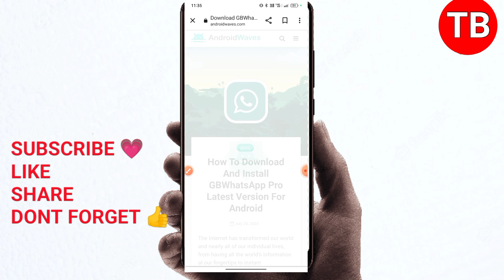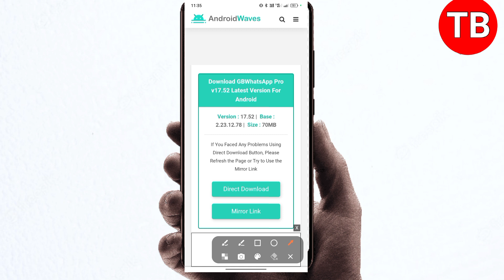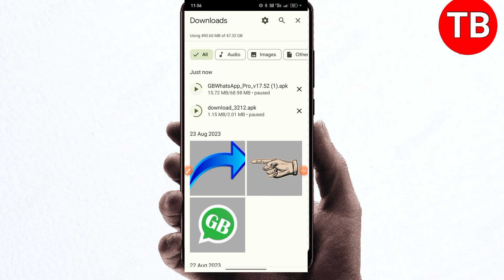GB WhatsApp Pro V17.52 Update Kaise Kare | GB WhatsApp Update Kaise Kare GB WhatsApp Update Problem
GB WhatsApp Update Kaise Kare | GB WhatsApp Pro V17.52 Kaise Kare | GB WhatsApp Update Problem

gb whatsapp

gbwhatsapp update

gb whatsapp pro v17.52 update kaise kare gb whatsapp update problem

gb whatsapp pro v17 53 update kaise karen

gb whatsapp out of date problem this version of gbwhatsapp became out of date

gbwhatsapp kaise update karen gbwhatsapp ko update kaise karen

gb whatsapp update kaise karen gb whatsapp new update 2023

gb whatsapp pro v17.52 gb whatsapp update nahi ho raha hai

gb whatsapp update telugu

gbwhatsapp ko update kaise karen gb wala whatsapp update kaise kare

gb whatsapp 17.52 update kaise kare

gb whatsapp pro 17,52 update kaise kare gb whatsapp 2023 new version gb whatsapp update 2023 new version

gbwhatsapp kaise update karen how to update gb whatsapp 2023

update whatsapp gb

gb whatsapp date setting problem gb whatsapp kaise download kare

gb whatsapp update kaise kare 17.52 gb whatsapp update nahi ho raha hai 2023

gb whatsapp update tamil gbwhatsapp pro v17.52 com.gbwhatsapp

gbwhatsapp update kaise hoga gb whatsapp update kaise kare bina chat delete hue

My intention is not to promote any illegal app. I never promote such an application which is against the policy of youtube and google. Just I am guiding my viewers properly and request my viewers not to use any such mod apk where their data is at risk.